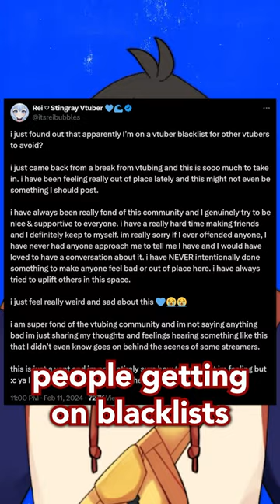Vtuber fans, don’t let that distract you…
It's really difficult to be a VTuber fan these days. With all of the constant graduations and terminations, to the Dokibird/Nijisanji controversy taking over the internet, VTuber blacklists and so much more, it's kind of a downer. But don't let any of that distract you from the fact that Usada Pekora from Hololive bought a faqing monkey.